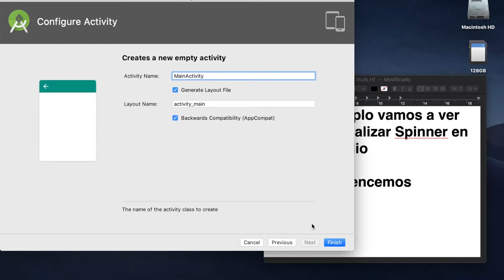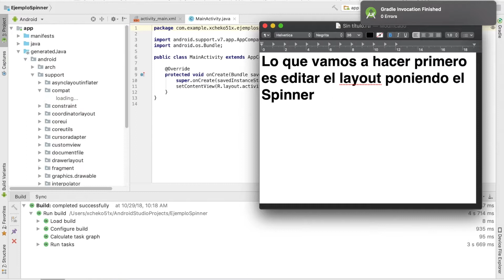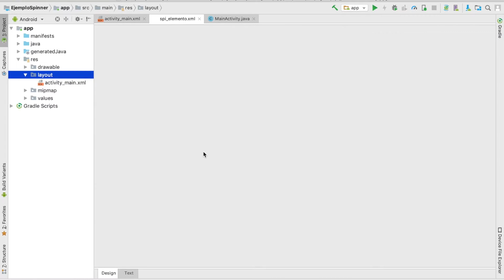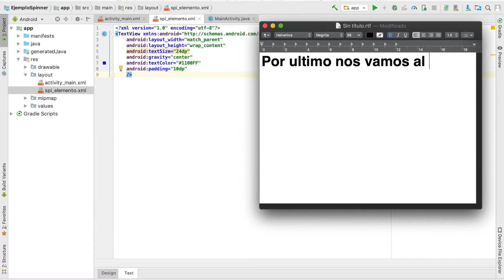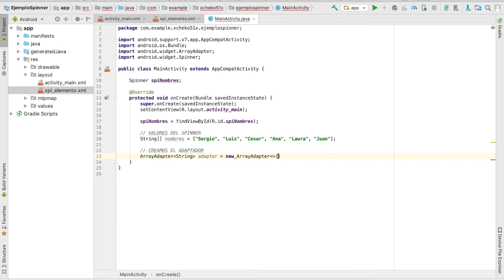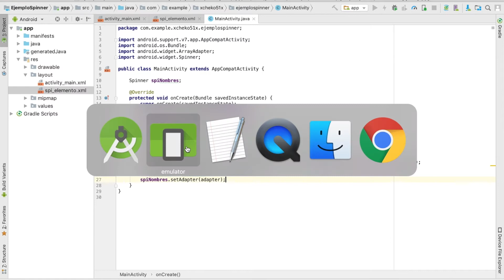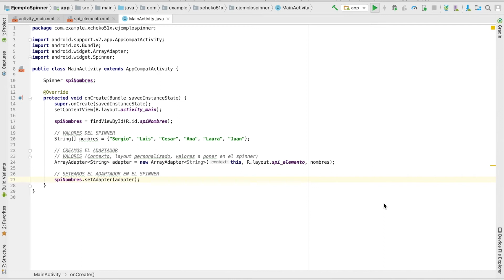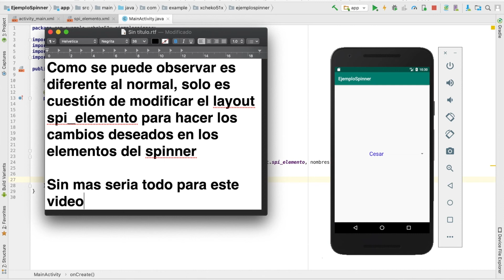Spinner Personalizado en Android Studio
Ejemplo sencillo de como poder personalizar el Spinner en Android Studio